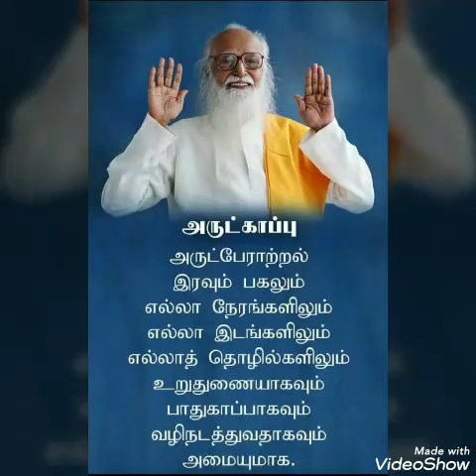தத்துவஞானி வேதாத்திரி மகரிஷி - உலக சமாதானம் - கவி 133 - குரல் பதிவு - அருள்நிதி. M.முத்துகுமரேசன்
வாழ்க வையகம்! வாழ்க வையகம்! வாழ்க வளமுடன்!

கவி 133. கடன் என்பது பெரியபாரம்

உடலிலே இரத்த ஓட்டம் இருக்கும்மட்டும்
                      உண்டாகும் இன்பதுன்ப சுழலில் சிக்கி,
இடர்ப்பட்டு வாழுகின்ற மனிதர் கொண்ட
                     எத்தனையோ செயற்கைமுறைத் துன்பத்துள்ளே,
கடன் என்ற கற்பனையே பெரும்பா லோர்க்கும்
                    கவலைதரும் நச்சாகும். அதனால் முன்னே
விடவேண்டும் அனைவருமே இவ்வெண்ணத்தை,
                   விவேகத்தால் ஒன்றுகூடி வாழும் நாளில்.

விளக்கம்:

ரத்த ஓட்டம் ஆரம்பித்தது முதல் நிற்கும் வரைக்கும் ஒவ்வொருவருக்கும் இன்பம் துன்பம் என்ற உணர்ச்சிச் சுழலும் உண்டு.

இயற்கையில் விளையும் துன்பங்கள் தவிர, மனிதன் இதுவரையில் வாழ்க்கையில், செயற்கை முறையில், பல துன்பங்களைக் கற்பித்துக் கொண்டு, அவைகளை அதிகமாகப் பெருக்கியும் கொண்டான்.

கடன் என்னும் கற்பனைத் துன்பமே எல்லாவற்றைக் காட்டிலும் விஷப்புகை போன்று, பெரும்பாலோர் வாழ்க்கையில் கொடிய இன்னல்களைத் தருகிறது.

ஆகையால் இந்தத் துன்பத்தை வேருடன்களைய வேண்டியது அறிவறிந்தவர்களின் கடமையும் பொறுப்பும் ஆகும்.

மனிதன் பிறக்கும் போது ஏதும் கொண்டு வந்தானில்லை. அதுபோல் மறையும் போதும் எடுத்துப் போவது ஒன்றுமில்லை. இடையில் தொடர்ந்து வந்த பழக்க வழக்கங்களால், கற்பனைச் சட்ட திட்டங்களால், சொத்துரிமை ஏற்படுகிறது. எல்லா மனிதர்கள் கூட்டுறவின் பயனால், ஒவ்வொருவனும்  வாழ்கின்றான். ஒரு மனிதனை சமூகம்தான் உருவாக்கியது. அறிவூட்டியது, வாழவைக்கிறது. அதற்குப் பிரதிபலனாக அவனவன் உடல் சக்தி, அறிவின் ஆற்றல் இவைகளைச் சமூகத்திற்கு அர்ப்பணித்தால் தான் கடமையாகும். ஆகையால் அவரவர்கள் செய்யும், செய்த தொழில்களின் விளைவுகள் சமூகத்திற்கே உரியது. ஒவ்வொருவரையும் வாழச் செய்வது சமூகமே.

ஒருவர் மீதியாக ஒரு பொருளைத் தனக்குச் சொந்தம் என்று வைத்திருக்கிறார் என்றால், அது கற்பனையான நீதியில்லா, நேர்மையில்லாத முறையே. அது உலக மக்கள் அனைவரின் சொத்தே யாகும்.

ஆகையால் உழைப்பின் பலன் அனைவருக்கும் சொந்தமாக்குவதையும் நிரவி அனுபவிப்பதையும் கடமையாகக் கொள்வோம். கடன் என்று ஒருவருக் கொருவர் கொடுப்பது வாங்குவது, நீண்ட காலமாக மனித இனத்தைத் தொடர்ந்து வரும் தொத்துவியாதியே ஆகும். இந்த நீடித்த பலம்பொருந்திய வியாதியை ஒழித்து, உலக சமாதானத் திட்டத்தின் கீழ், கடன் என்ற சொல் மறைந்து கடமை எனும் உணர்வாக மாறிவிடும் வகையில் நாம் வாழும் முறையை வகுத்துக் கொள்வோம்.